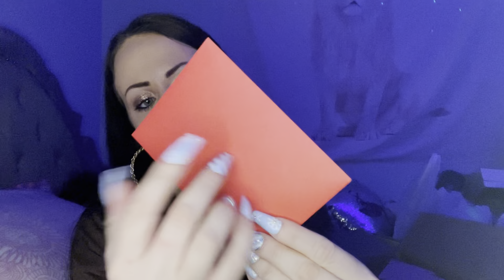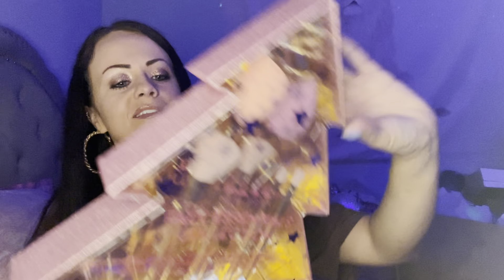ASMR SilkySilky Collab + Gift from LorriLatte + random gift haul *tapping & whispering*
*LO-FI*
~Recorded December 3rd~
Another recent video !! Hope y’all enjoy ! Love you all, PERIODT !!! Muchas gracias por todo mis amores 💓💓💓

2:00-11:30 = SilkSilky Collab
11:30-20:25 = Unboxing gift from LorriLatte
20:25 & on = rambling & tapping on gifts I bought other people

⬇️What you can send me: Anything!!!
* random items to tap on
* gift
* letter
*something to promote your small business
*donations for the kids at the facility I work at! (I will tap on those too).  Anything i receive will be shown in a video at some point unless you request it not to be😊 can be new things or used things such as: puzzles, board games, books in spanish, english beginner books, any size clothes 0 months-17 years males & females, stuffed animals, crayons/colored pencils/markers, coloring books, arts & crafts, hair ties, nail polishes, baby toys, etc !! Anything is so appreciated !

‼️I AM DOING CUSTOM VIDEOS- $20 for a 10 minute video ! ‼️